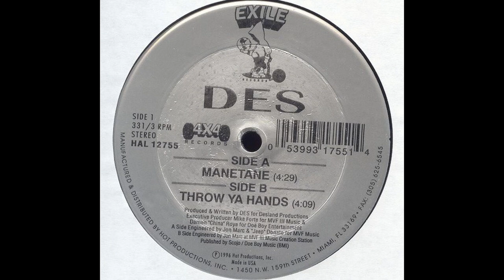Des - Throw Ya Hands